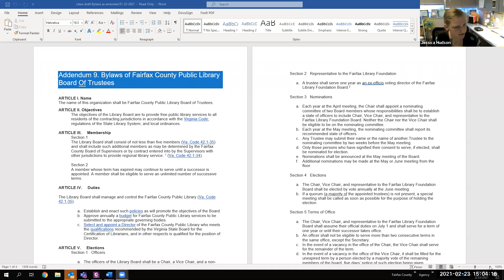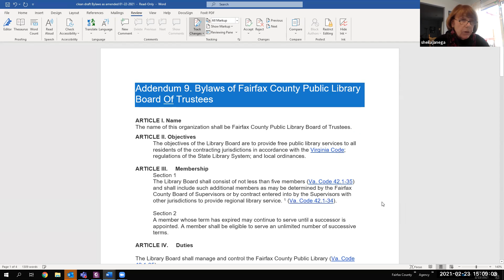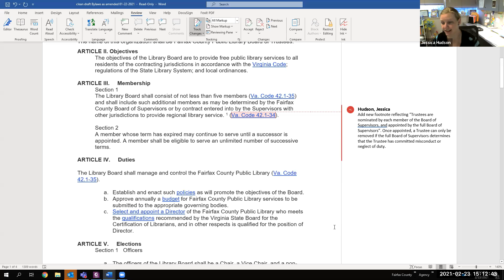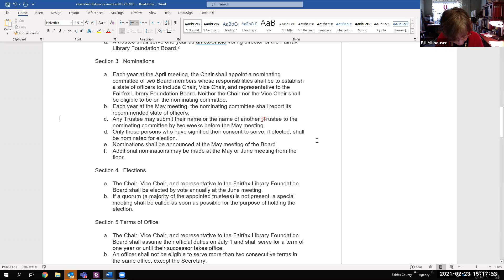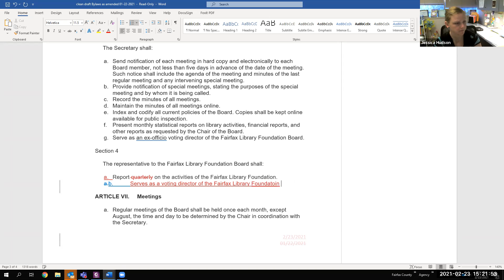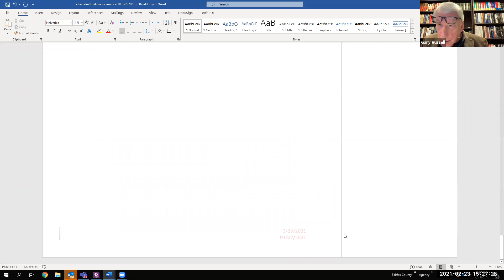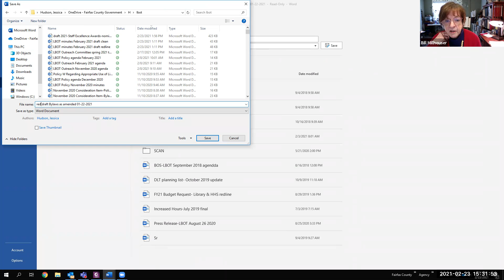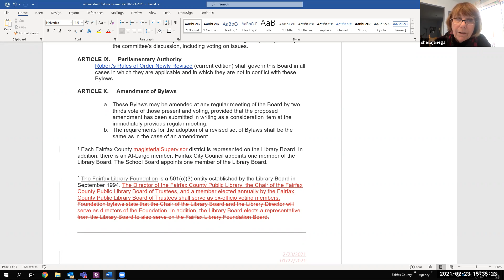February 23, 2021 Library Board of Trustees Policy Committee meeting